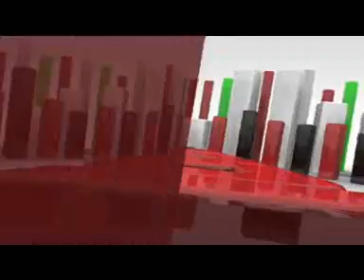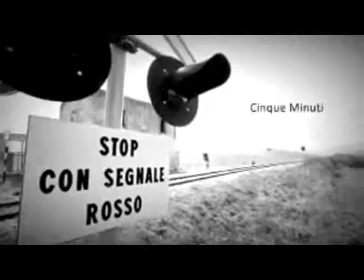Suoni terza puntata con Fabryka e Crifiu.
Suoni, la trasmissione musicale di Telenorba che ogni settimana ospita due live di artisti pugliesi. Live sul palco di Suoni i Fabryka ed i Crifiu.